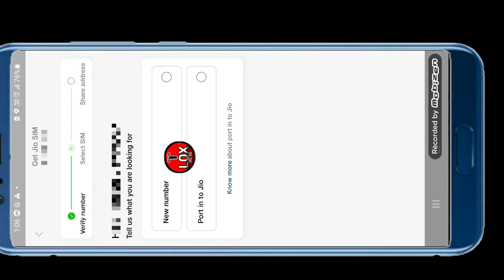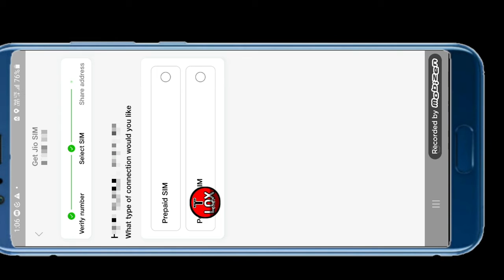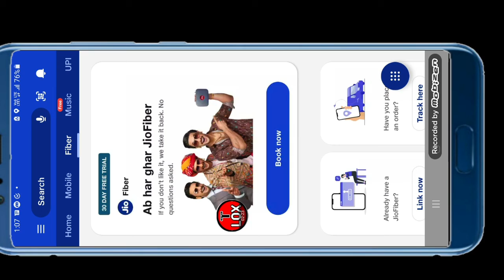How to order jio sim free online Home Delivery ! jio sim card home delivery ! jio sim online port